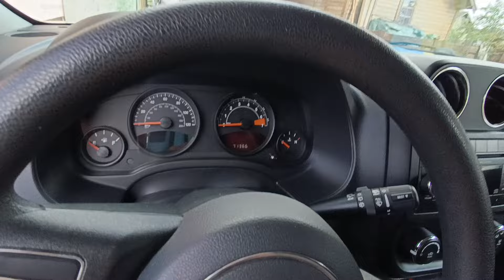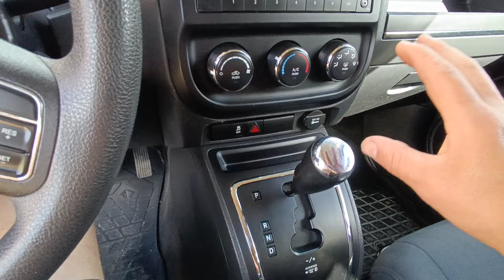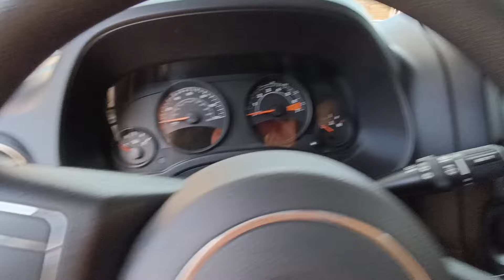Jeep Patriot 5 років експлуатації авто, враження, відгук, цікаве авто з США за свою ціну Jeep 4x4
Привіт На моєму YouTube каналі Ви зможете побачити відео яке стосується автомобілів в Україні. Буду показувати історію  автомобілів  Jeep Patriot 4x4 2015 рік 2.4 літра, Chrysler 200 2.4 літра 2014 рік та  Mitsubishi Lancer 9  2005 рік 1.6 літра. Огляди різних марок автомобілів.